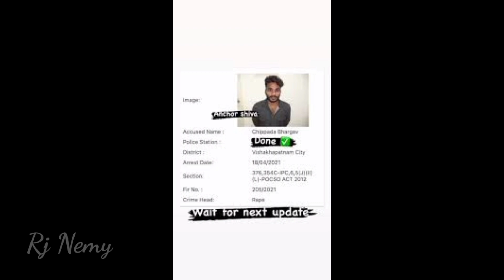Fun bucket Bhargav Arrested | Tiktok fun bucket Bhargav | oh my god oh my god Tiktok | RJ Nemy